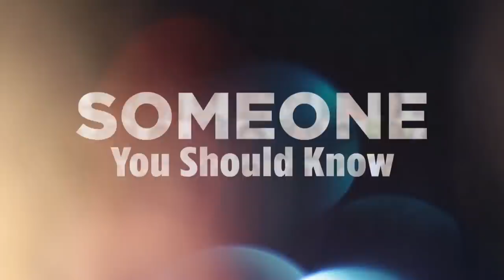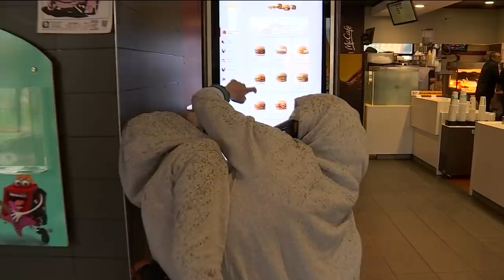Conjoined Twins - WFSB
Carmen and Lupita are an inspiration.  These sisters, through perseverance and determination are living proof that that the human spirit can overcome any obstacle in it's way.
3 part series.
Reporter - Denise D'Ascenzo
Producer - Tracy Furey
Photographer/Editor - Eric Budney